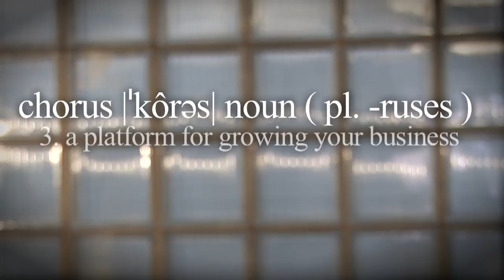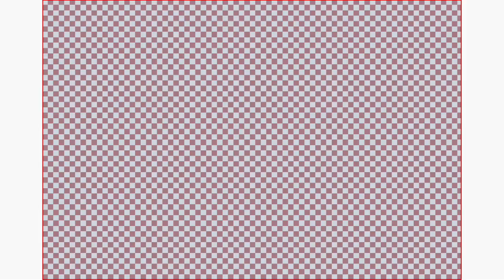Chorus: Helping Clients Achieve Harmony